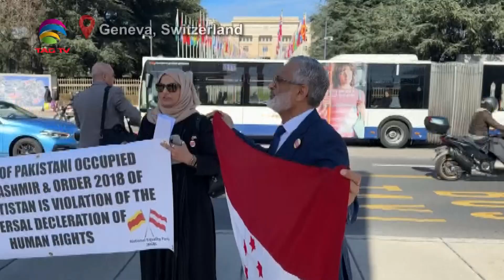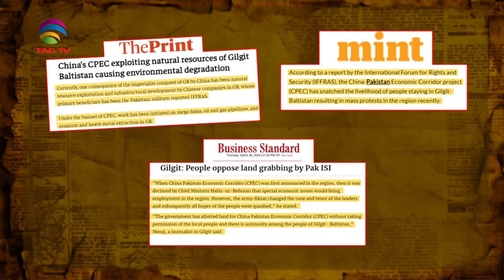Protesters demand UN action on Pakistan’s occupation on PoK and Gilgit Baltistan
In a fervent plea for justice and liberation, protesters gathered outside the United Nations Human Rights Council in Geneva, demanding an end to Pakistan's decades-long occupation of parts of Jammu and Kashmir. Political activists from Pakistan occupied Kashmir and Gilgit Baltistan voiced their grievances and highlighted the mistreatment and marginalization under Pakistani rule. The demonstrators urged UN to enforce resolutions and facilitate the territories' self-determination.